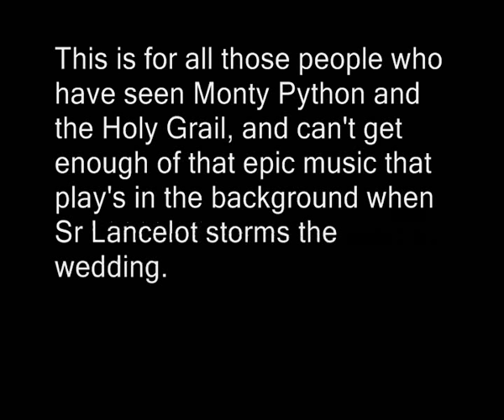Sr Lancelot's Theme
The music used in Monty Python and the Holy Grail during Lancelot's rampage at a wedding.